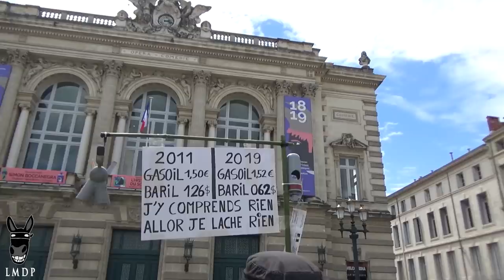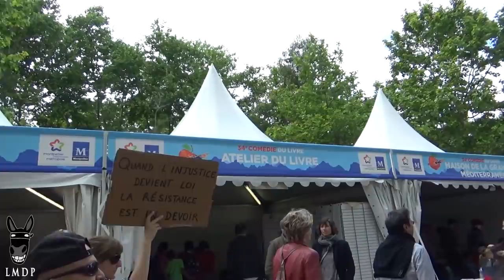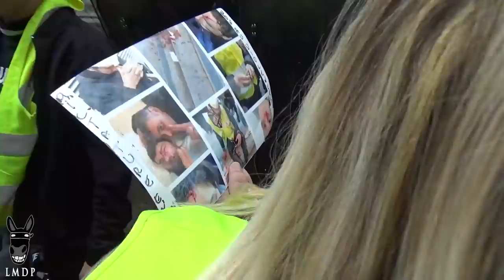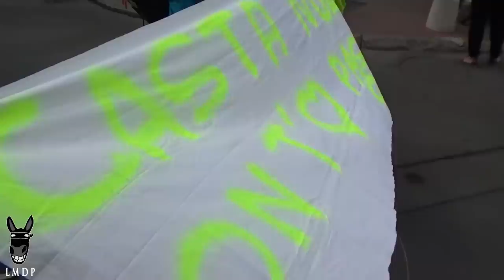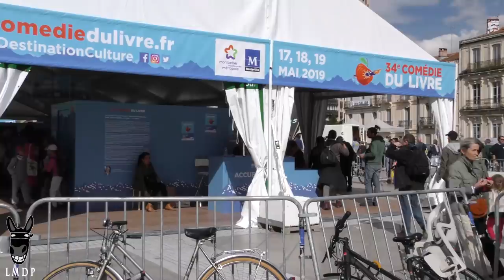Gilets Jaunes Acte 27 - Montpellier en colère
- utilisation des images soumise à autorisation

Environ 2000 personnes se sont réunies à Montpellier pour l'acte 27 du mouvement des gilets jaunes. Une certaine tension régnait entre forces de l'ordre et manifestants, dont certains ont fait l'objet d'interpellations. Des projectiles (fruits) ont été jetés sur les CRS place de la Préfecture, ce qui a motivé l'usage de la lance à eau, avant que la foule ne redescende enfin vers la gare, où des échanges tendus ont eu lieu avec la CDI 34 et des interpellations de manifestants pourtant pacifistes.